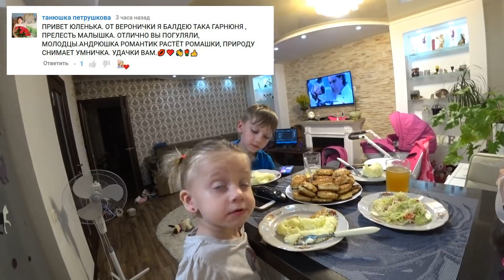VLOG : БЕЛАЯ ВОРОНА СНОВА ПРИЛЕТЕЛА В НАШ ДВОР 🔴 БАРНАЯ СТОЙКА СВОИМИ РУКАМИ 9.07.18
Всем привет ! Рада видеть вас на моем канале :) Ежедневные влоги vlog о семейной жизни в Украине. Видео каждый день. Жизнь на ЮТУБ
Оптимизация : ( не читать ) переезд, отдых, семейный, номер, тюльпаны, доставка, букет цветов, влог, влог на пару, москва, анна седых, ольга седых, влог каждый день, ежедневные волги, блог, рецепты, красота, здоровье, покупки, обзор, ростиславова, влог напору, влогнапару, видео дневник, anna sedih, olga sedykh, vlog, vlognaparu, na, paru», orsedykh, реалити, шоу, ежедневные, ежедневно, лайк, лайв, жизнь, женщин, мама, дочка, закуп, огромный, гигантский, покупок, еды, еда, утконос, инстамарт, деликатеска, готовим, вместе, мидии, молоке, соусе, клава кока - новый стиль. скруджи и влог от басоты. квартира от black star burger, клава кока, клава кока воспоминание, клава кока песни, клава кока тише, клава кока прости, клава кока я устала, сруджи, скруджи монтана,